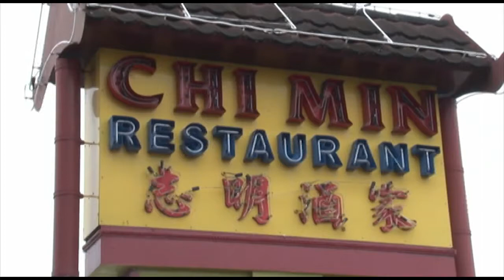16 02 2018 Nieuwjaarsreceptie Fa Tjauw Song Foei